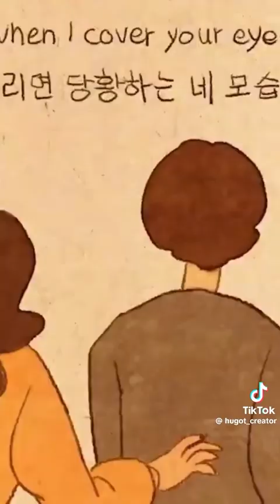RESPECT respect fatherlove fathersday mothersday mother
video ctto